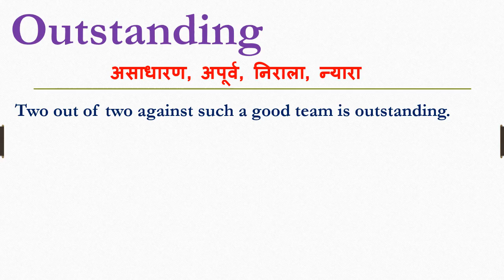Outstanding meaning in hindi | Outstanding ka matlab kya hota hain | Outstanding ka arth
Dosto Aaj Ki Is Video Me Outstanding ka hindi meaning kya hota hain aur saath mein Outstanding ke Do example dekar samjhya hain. Ummeed Hai Aapko Ye Video Bahut Pasand Aayega

➡Timestamp:
0:00 Intro
0:11 Outstanding meaning
0:12 Outstanding meaning in hindi
0:21 Use of Outstanding in sentence